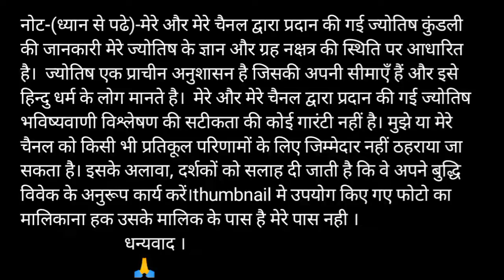Z or i naam ki jodi kaisi hoti hai / Z or i Naam ki jodi / i Naam Wale Log Aur Z Naam Wale Ki Jodi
Z aur I ki jodi | Z Name Wale Log Aur I Name Wale Logo Ki Jodi kaisi hoti hai?

धन्यवाद ।